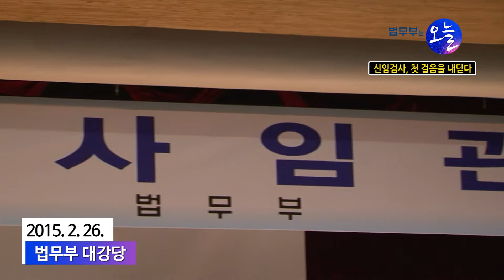[법무부] 법무부는 오늘 41회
아직은 어색한 법복,
긴장되고 설레는 마음으로 각오를 다짐합니다.
33명 신임검사들의 첫걸음!
엄정하고 공정한 그리고 따뜻한 국민의 검사로서의 활약을 기대합니다.